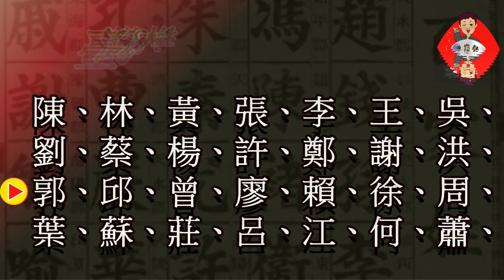鄭達也河洛語新詩創作吟唱/臺灣28大姓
臺灣28大姓/達也